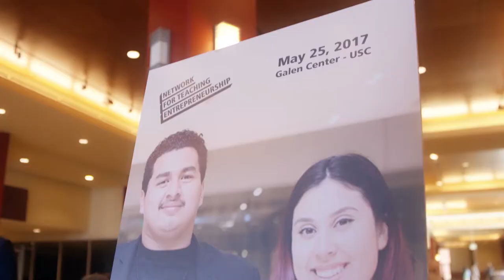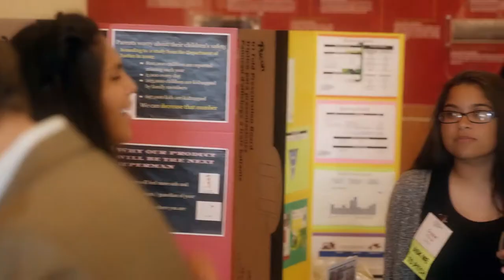L.A. Unified's Nightingale Middle School helping students launch businesses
Learn more about GPSN's mission to support teachers and the  innovative, award-winning work at L.A. Unified's Nightingale Middle School’s Business Entrepreneurial Technology Magnet that helps students find their voice.